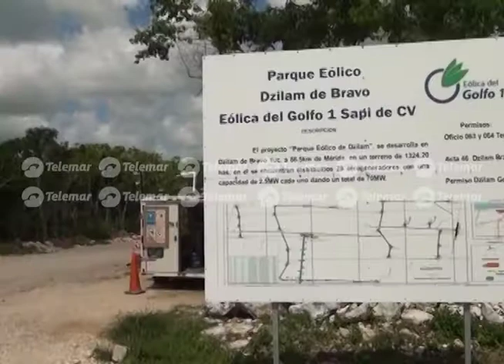Parque Eólico de Dzilam, Yucatán entraría en funciones el primer trimestre de 2018